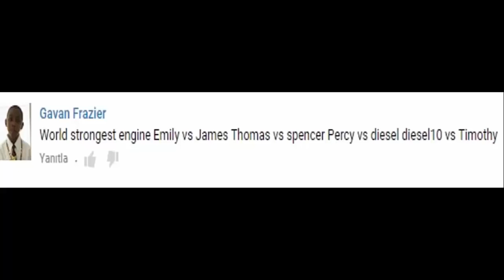Thomas and Friends - World's STRONGEST Engine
This YouTube video episode is about Thomas and Friends - World's STRONGEST Engine Toy Trains.

Tİmothy vs Diesel 10
Percy vs Diesel
Thomas vs Spencer
James vs Emily